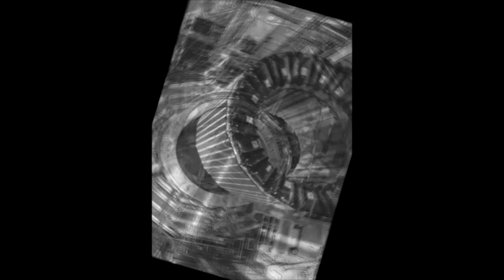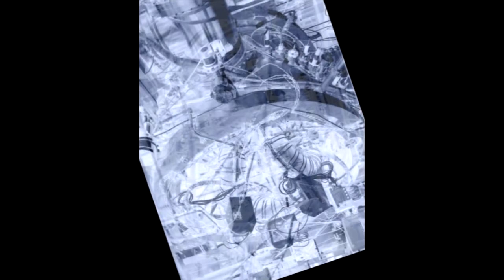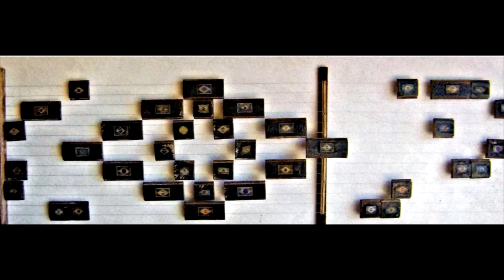Arte Sonora 3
Andréa Facchini . Arvellos Ilcio . Enéas Valle . Fernando Borges
Hubert Viudes . Juliano Guilherme . Lucas Benevides . Luiz Le Barba
Luzia Velloso . Marco Cavalcanti . Rodrigo Pedrosa . Rose Aguiar
Curadoria: Luiz Badia e Osvaldo Carvalho